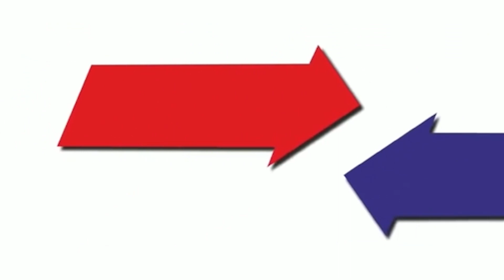राहुल गांधी यांना मिळालेला प्रतिसाद पाहून भाजपाच्या पायाखालची जमीन सरकली; संजय जाधव